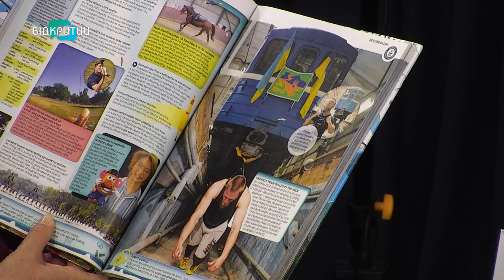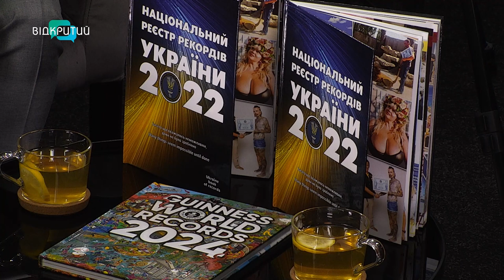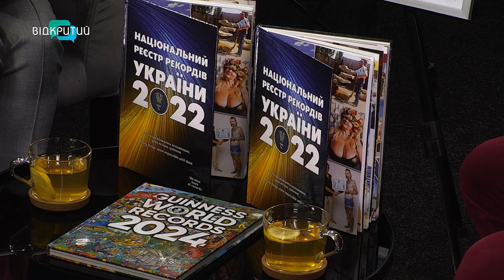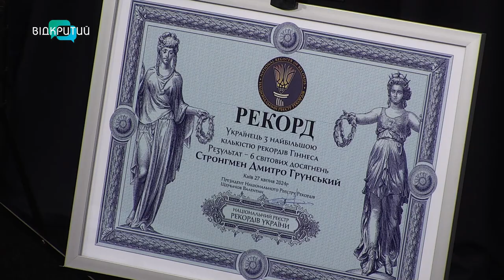Екстремал, який має 6 рекордів Гіннеса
00:00 Привітання. Представлення гостя
1:39 Як екстремал став абсолютним рекордсменом книги рекордів Гіннеса?
2:55 Три рекорди за один день
6:04 Як тренує свої трюки спортсмен?
8:58 Коли чоловік відчув силу?
10:45 Небезпечні для життя і здоров'я людини рекорди
13:05 Фізична праця формувала впертість
15:04 Чому вирвалася борода під час виконання трюку?
15:56 Рекорди між роботою і тренуваннями
16:51 Зігнуті сковорідки вдома
17:51 Козацька сила від дідуся
19:03 Син Дмитра Грунського продовжує сімейну традицію спортивних досягнень родини_______________________________________________